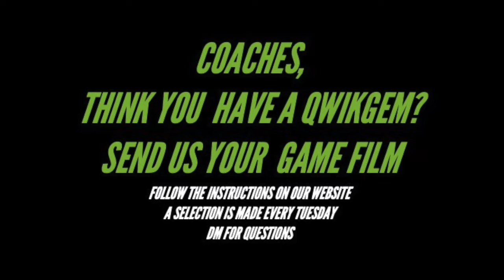QwikGem | Dante Dowdell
This week's QwikGem is Dante Dowdell from Picayune Memorial High School in Picayune, Mississippi.

Big physical runner. Very smooth. North-South runner. Good balance and body control. Good vision and instincts. Very good feet in the hole.